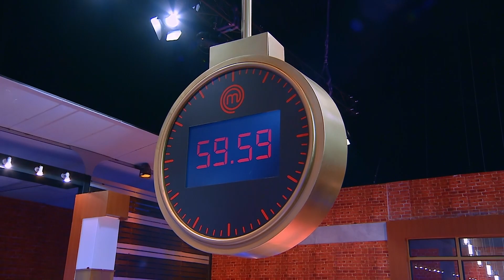[Intro] บทพิสูจน์ทีมเวิร์ก ผัดไทยห่อไข่ 2 จาน ในเวลา 60 นาที !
โจทย์ในรอบนี้ได้แก่ “ผัดไทยห่อไข่ 2 จาน” ที่แม้จะฟังดูเหมือนง่าย แต่รายละเอียดมีไม่น้อยเลยทีเดียว โดยหัวใจของการแข่งขันรอบนี้ก็คือการทำงานเป็นทีม ไม่ว่าพวกเขาจะได้คู่กับใครก็จะต้องพากันทำออกมาให้ดีที่สุด มิฉะนั้นเขาอาจเป็นคนที่ต้องกลับบ้านในวันนี้ค่ะ
มาสเตอร์เชฟ เซเลบริตี้ ไทยแลนด์ ซีซั่น 3 (MasterChef Celebrity Thailand Season 3) สุดยอดรายการเรียลลิตี้แข่งขันทำอาหารที่ยิ่งใหญ่ที่สุดของเมืองไทย กับการรวบรวมเหล่าดาราและเซเลบริตี้ที่มีใจรักในการทำอาหาร ที่จะมาฟาดฟันและต่อสู้เพื่อมูลนิธิ ช่วงชิงเงินรางวัล 1 ล้านบาท!! พบกันทุกวันอาทิตย์ เวลา 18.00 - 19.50 น. ทางช่อง 7HD กด 35 หรือทาง Facebook Live : MasterChef Thailand - มาสเตอร์เชฟ ประเทศไทย

บริษัท เฮลิโคเนีย เอช กรุ๊ป จำกัด (Heliconia H-Group Co.,Ltd)
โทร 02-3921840